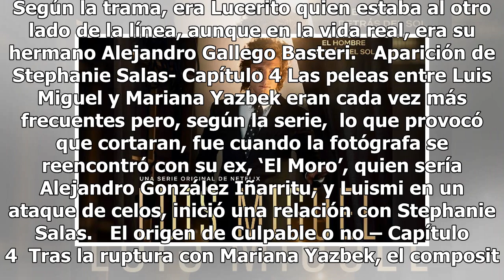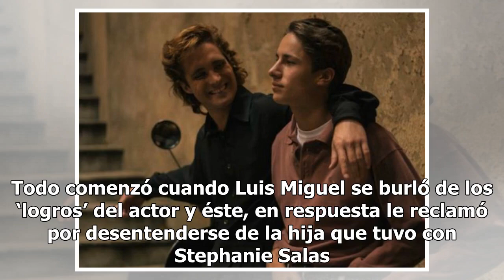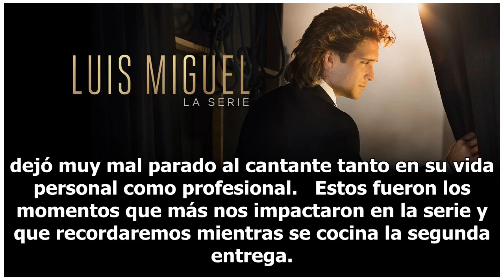Los mejores momentos de la primera temporada de Luis Miguel, la serie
Hoy termina la primera temporada de la serie de Luis Miguel y para no extrañarlo tanto, te dejamos con una recopilación de los mejores y más polémicos momentos de la historia.    La llamada en ‘Mala Noche no’- Capítulo 3 A los pocos días de la desaparición de Marcela Basteri, Diego Boneta, en el pap...